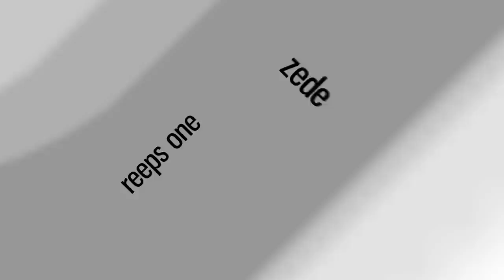CODFISH | WBC Showcase Battle | Top 8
CODFISH | WBC Showcase Battle | Top 8. He has some serious power and musicality!!

Thank you a lot to the world beatbox camp organized by Dharni and countless helping hands who made this incredible event possible and shoutout to Agnieszka Zacny and Speechless Records for helping make World Beatbox Camp happen.

Audio mixed/mastered by Sinjo from Boxface Studios

shoutout to Madox!

SAM PERRY | Brighter Moons (Loop Station Performance)

NaPoM vs TRUNG BAO | Grand Beatbox SHOWCASE Battle 2017 | SEMI FINAL

JAYTON | Grand Beatbox SHOWCASE Battle 2016 | Elimination

PASH | Grand Beatbox SHOWCASE Battle 2016 | Elimination

MAD TWINZ vs A&Z  |  Grand Beatbox TAG TEAM Battle 2017  |  FINAL

MAD TWINZ vs SPIDERHORSE | Grand Beatbox TAG TEAM Battle 2017 | SEMI FINAL

NAPOM & D-LOW | Insane Liproll Masters

NAPOM vs BABELI | Shootout Beatbox Battle 2017 | 1/4 FINAL

NAPOM vs D-LOW | Shootout Beatbox Battle 2017 | SEMI FINAL

Swissbeatbox.com